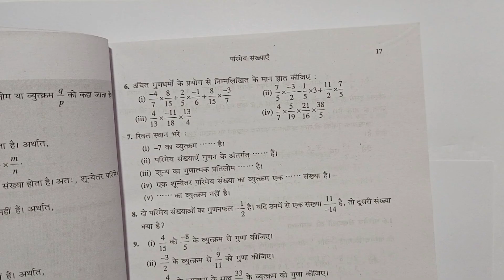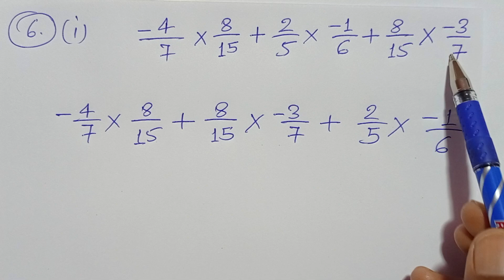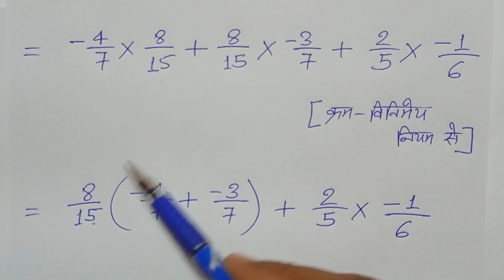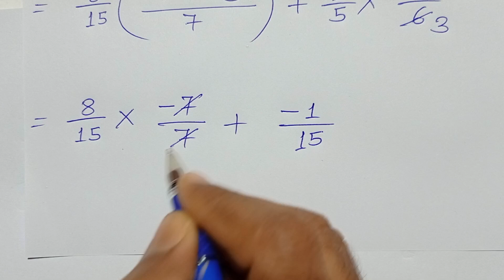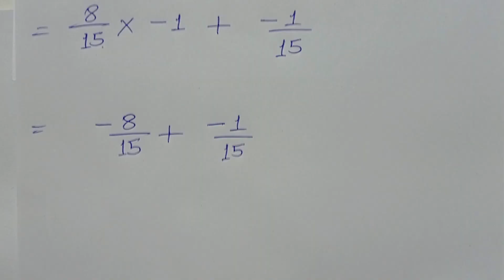CLASS 8, MATH, BHARTI BHAWAN, SUGAM GANIT, PART - 3, BIHAR BOARD, RATIONAL NUMBERS, Ex - 1(B),Q-6(i)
CLASS 8, MATH, BHARTI BHAWAN, SUGAM GANIT, PART - 3, BIHAR BOARD, HINDI MEDIUM, RATIONAL NUMBERS, Ex - 1 (B), Q.no - 6 (i),

Playlist Link -